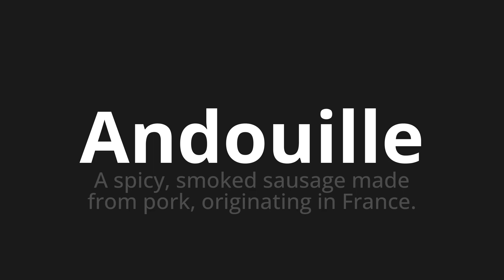How to pronounce Andouille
Master the Pronunciation of 'Andouille An error occurred: (AttributeError("'Translator' object has no attribute 'raise_Exception'"), 'en')' - which means : An error occurred: (AttributeError("'Translator' object has no attribute 'raise_Exception'"), 'en') 📝 with @BaguettePronunciation 🎓🗣️ - [Your Guide to An error occurred: (AttributeError("'Translator' object has no attribute 'raise_Exception'"), 'en')]

Learn to pronounce 'Andouille' perfectly in An error occurred: (AttributeError("'Translator' object has no attribute 'raise_Exception'"), 'en') with our easy and engaging tutorial by @BaguettePronunciation! 📖📽️ In this comprehensive video, we provide you with native speaker examples 🗣️👂 and phonetic breakdowns 🎵 to ensure you get the pronunciation just right.

How to say An error occurred: (AttributeError("'Translator' object has no attribute 'raise_Exception'"), 'en') in An error occurred: (AttributeError("'Translator' object has no attribute 'raise_Exception'"), 'en')

Whether for travel ✈️, business 💼, or pleasure 🎉, our guide is your key to mastering An error occurred: (AttributeError("'Translator' object has no attribute 'raise_Exception'"), 'en') pronunciation. We make learning fun and effective, helping you sound like a native in no time ⏰.

🌐 Explore new languages with us! Have a specific word in An error occurred: (AttributeError("'Translator' object has no attribute 'raise_Exception'"), 'en') or another language you want to learn? Drop it in the comments 💬 – we love requests!

LearnAn error occurred: (AttributeError("'Translator' object has no attribute 'raise_Exception'"), 'en') PronounceAndouille PerfectPronunciation LanguageLearning 🌍🎙️